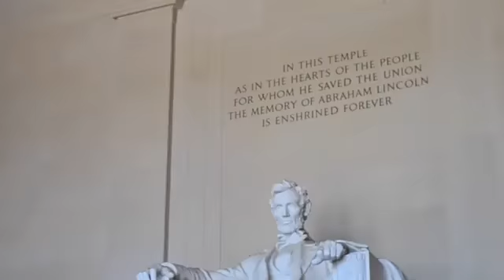Black Lives Matter поздравил своих соратников с днём рождения Мартина Лютера Кинга черной задницей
Официальный аккаунт движения Black Lives Matter поздравил своих соратников с днём рождения Мартина Лютера Кинга оригинальным видеороликом. На нём афроамериканка тверкает на фоне различных памятников и достопримечательностей под замиксованную речь борца за права чернокожих "У меня есть мечта".

А чтобы добавить патриотизма, делает она это в шортах с изображением американского флага.